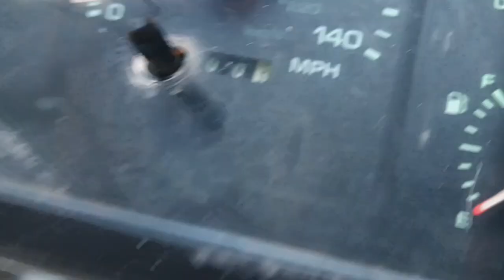89 LX Notchback Mustang - battery box relocation cont.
Replaced fuel tank harness "Item LRS-8793FTH" $44.95 fm LMR